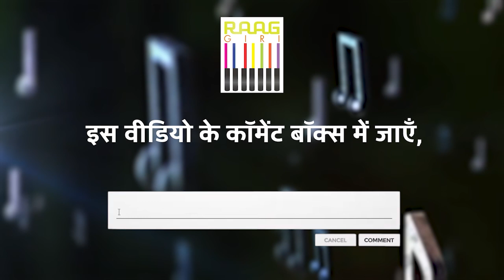Watch Supriya Shah Playing Bhajan on Sitar | Live Performance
Experience the divine melodies as Supriya Shah captivates her audience with a stunning live performance of bhajans on the sitar. Her intricate playing and heartfelt expression bring these spiritual songs to life, creating an atmosphere of devotion and peace. Join us for this enchanting musical journey that bridges tradition and emotion.